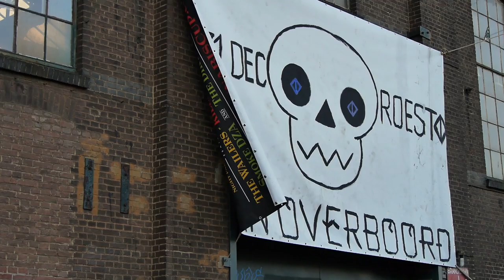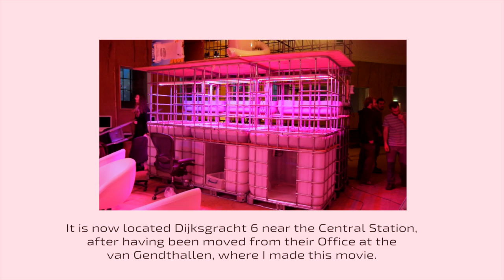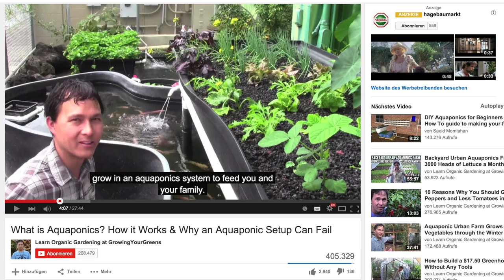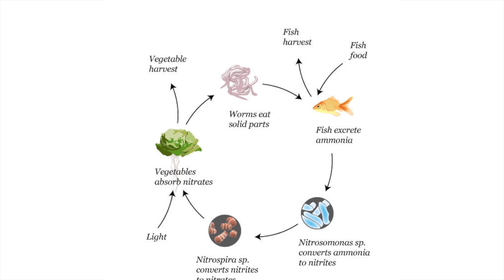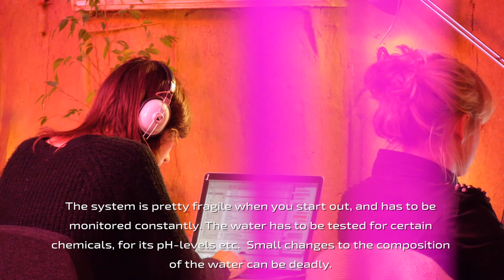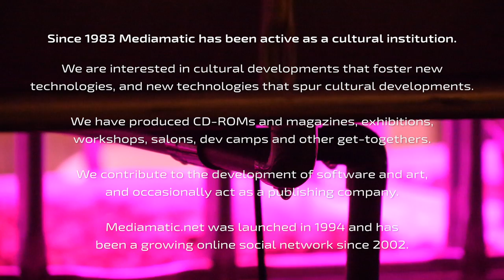Aquaponic in Amsterdam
During my trip to the creative city of Amsterdam, I looked for the Aquaponic installation of Mediamatic in the Van Gendthallen: "The Aquaponic-system is a way to sustainably produce food in the city, because it hardly takes up any space. Plants and fish are cultivated together. The fish poo feeds the plants, and the plants clean the water for the fish. There's hardly any waste. In addition to this, Mediamatic has now developed Miniponics, the same system on a micro scale, which can be built and kept in offices, classrooms, living rooms, and even on balconies."

Enrique Medina, a spanish agriculture engineer was so kind to take some time to explain the system to me: Thanks Enrique, thanks Mediamatic!

"Since 1983 Mediamatic has been active as a cultural institution. We are interested in cultural developments that foster new technologies, and new technologies that spur cultural developments".